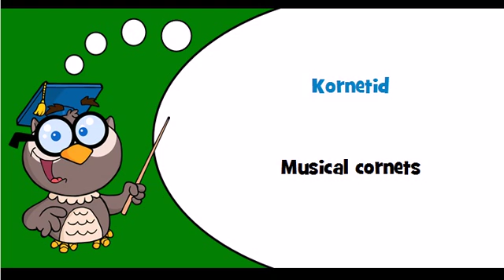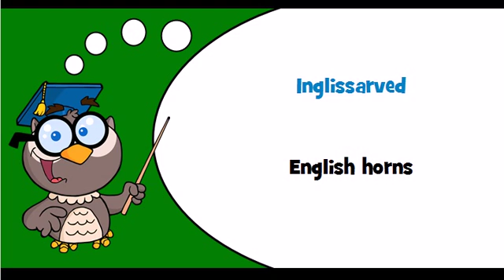Discover Estonian language Theme = Wind instruments